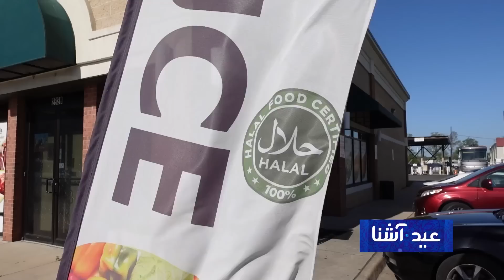ویژه برنامهٔ عید آشنا Ashna Eid Special Show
مصاحبه‌ ها با هنرمندان افغان و تاجیکستانی، گزارش‌های ویژهٔ عیدی از افغانستان و جهان، موسیقی‌ و آهنگ‌های شاد و دلنشین افغانی و تاجیکی و مطالب گونا گون دیگر را در ویژه برنامهٔ عید آشنا دنبال کنید